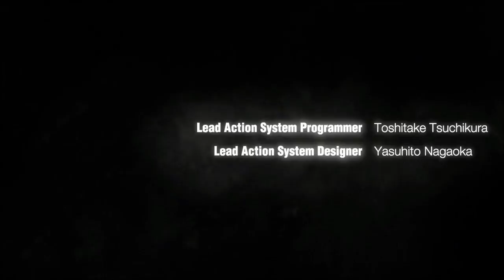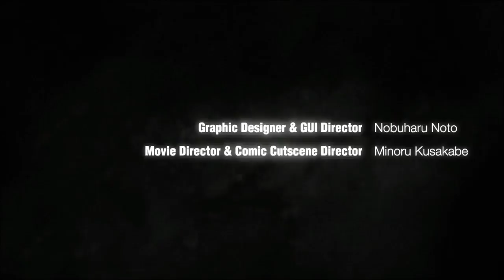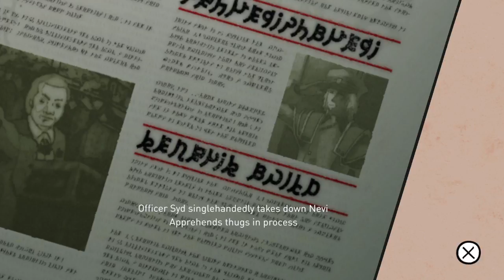Gravity rush let play part 1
Let play